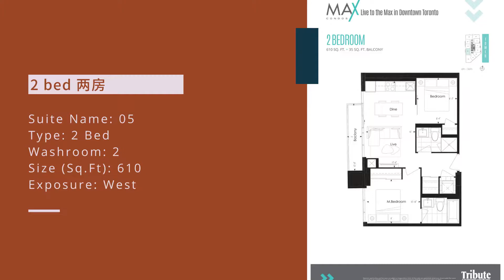77 Mutual St - Max Condos - 2 Bed/2 Baths/610 sqf - 05 - Toronto Condo Tour 2021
Building Name: Max Condos
Address: 77 Mutual St
Major Intersection: Dundas & Mutual
Developer: Tribute
Completion: 2021
Storeys: 38

We are experienced professional Real Estate Agent in Toronto.
我们是专业的多伦多地产经纪团队。Pat Chen / Christy_Lu (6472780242/ 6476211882)
联系我们，了解更多多伦多房产投资。

联系我们
微信：Patchen2015/ Christy_Lu
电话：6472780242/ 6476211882